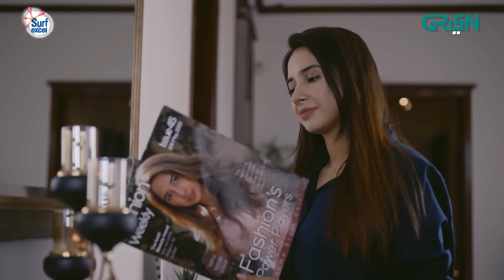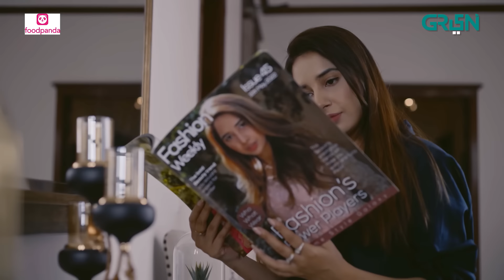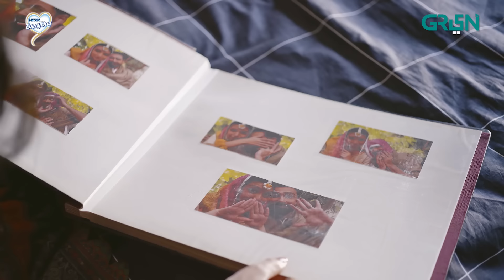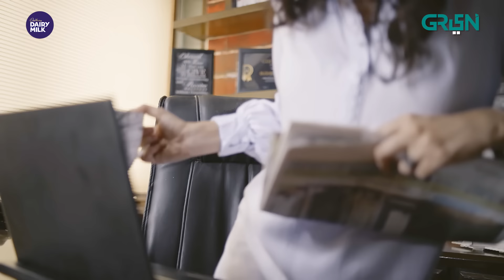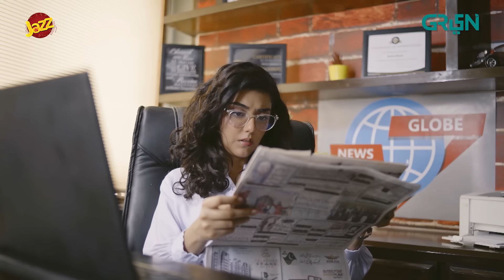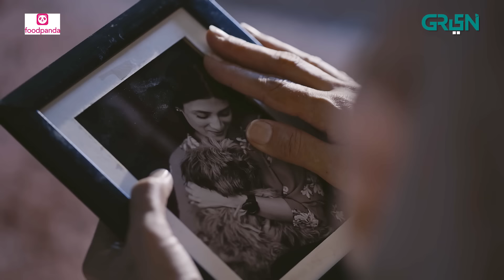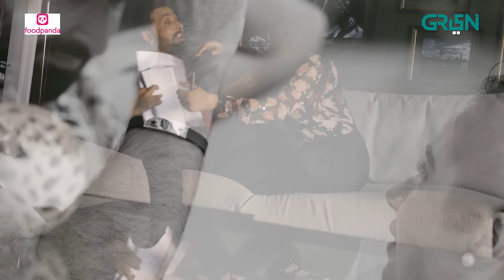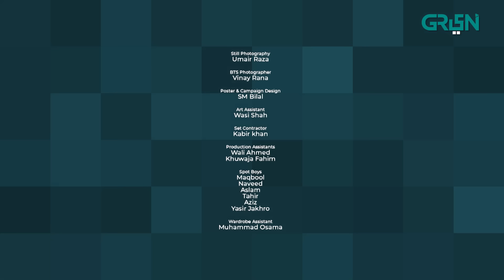Grey Last Episode | Presented By Dairy Milk & Nestle Everyday | Powered By Jazz [ Eng CC ] Green TV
Green Entertainment presents drama serial Grey.

Trust shatters and the relentless pursuit of truth becomes a gripping tale of conflicting perspectives. Can the weight of public opinion be overcome to unveil the truth? Explore the intricate web of fame, glamour, power, and justice in ‘Grey’.

Watch Grey every Monday & Tuesday at 9:00pm only on Green TV Entertainment

Production: Multiverse Entertainment in association with SJ Films Productions
Cast:
Sami Khan
Sabeena Farooq
Zoha Rehman
Paras Masroor
Faizan Sheikh
Irfan Motiwala
Noreen Gulwani
Mahenur Haider
Mustafa Baloch
Fajr Sheikh
Nadeem Kazmi
Peerzada Salman
Salma Zafar
Shazia Gohar
Khalid Anum
Saifi Hasan
Saleem Mairaj

Digital Editors:
Gulsher Gopang
Zohaib Hasan Shaikh
Husnain Moavia

Digital Graphics:
Muhammad Zeeshan
Nabeel Green